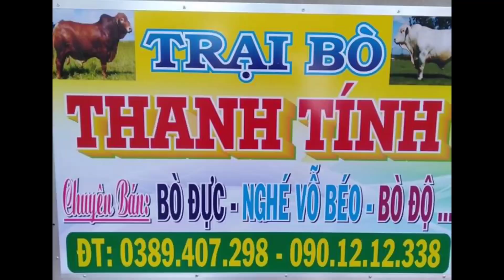26/12/2020. BÒ MÚI ĐỘ MỚI VỀ SÁNG NAY. TRẠI BÒ THANH TÍNH TRÀ VINH. 0901212338-0389047298.